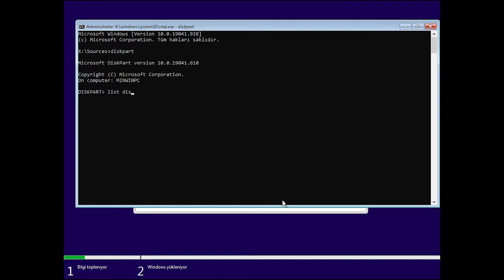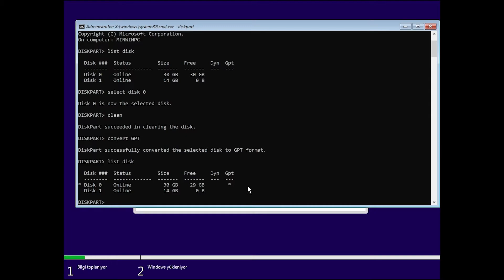Windows Kurulumu Sırasında Disk MBR'den GPT'ye Nasıl Dönüştürülür?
Kodlar: diskpart, listdisk, select disk (seçmek istediğiniz diskin numarası), clean, convert GPT

Bu videoda Windows kurulumu sırasında diski nasıl MBR'den GPT'ye dönüştürebileceğiniz gösterilmektedir. Videodaki adımları uygulayarak MBR yi GPT ye çevirebilirsiniz.